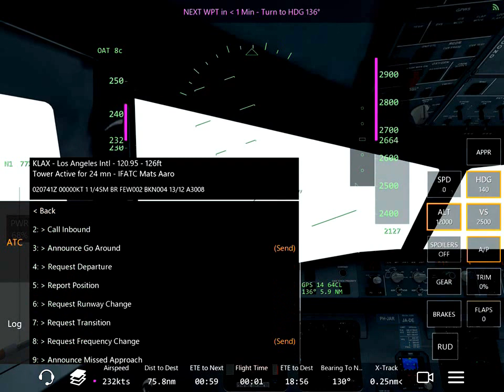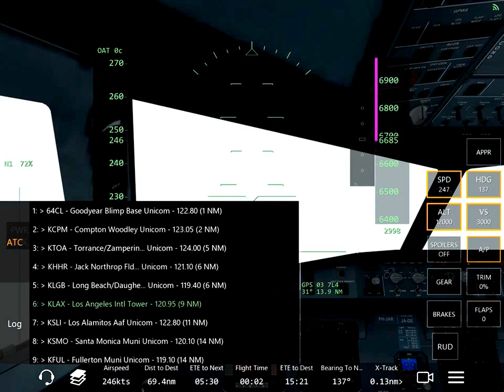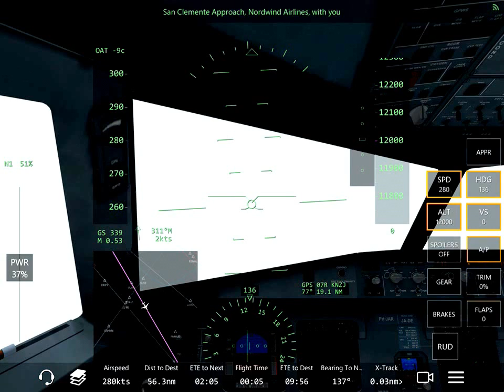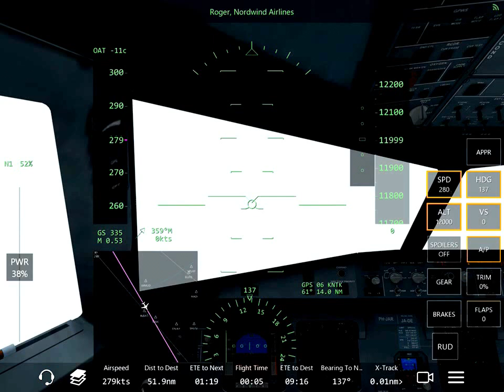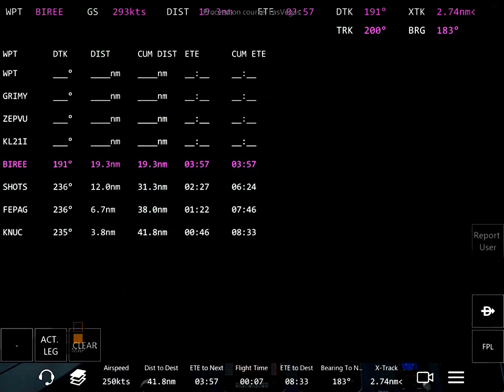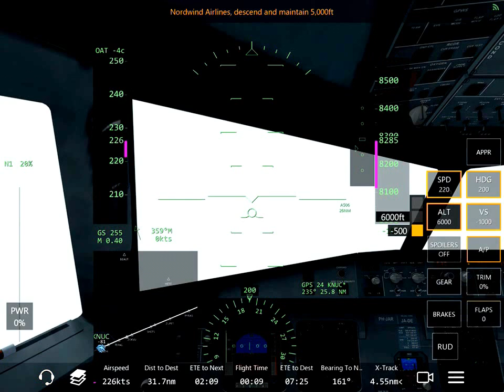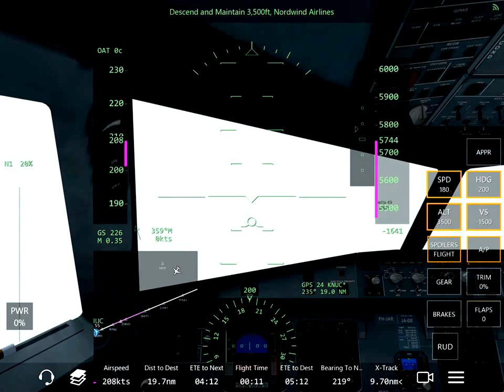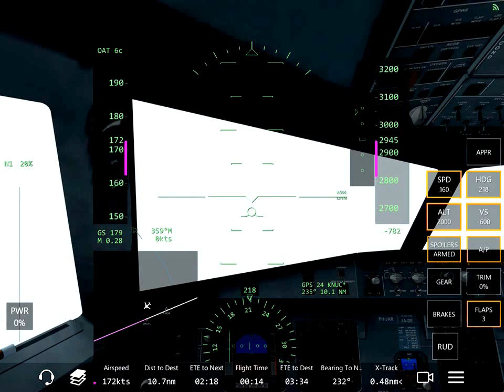Infinite Flight Airbus A-321. Multiplayer.ATC.SoCal. KLAX-KNUC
Austrian Livery
Advanced server.